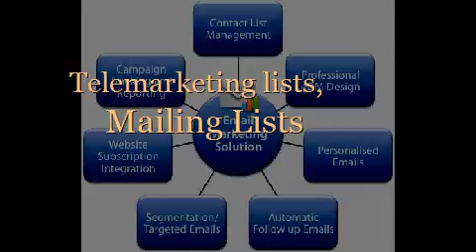It Lead Generation Companies